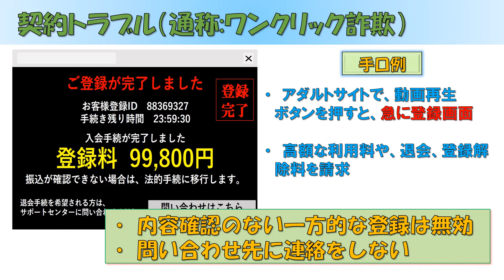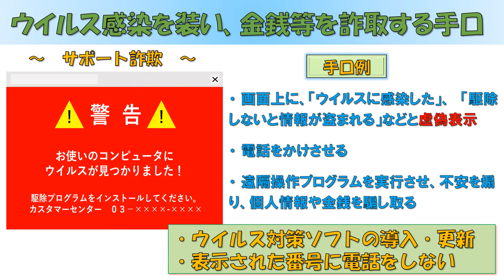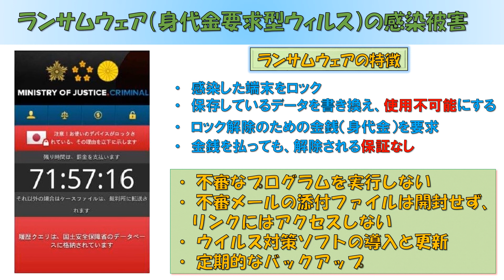サイバー犯罪の事例②（一般向け：ワンクリック詐欺・サポート詐欺・ランサムウェア 4'21’’）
山口県警が作成した「サイバー犯罪をスマホで簡単に学べる音声付き動画資料」です。
サイバー犯罪の事例集（一般向け）を5分割した内の一つであり、「ワンクリック詐欺・サポート詐欺・ランサムウェア」の事例と対策が学べる内容となっています。